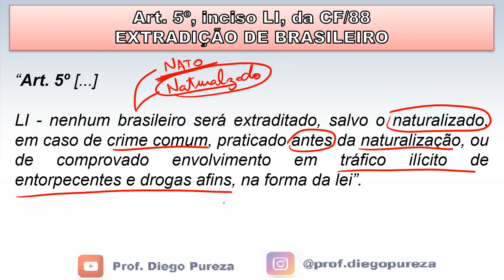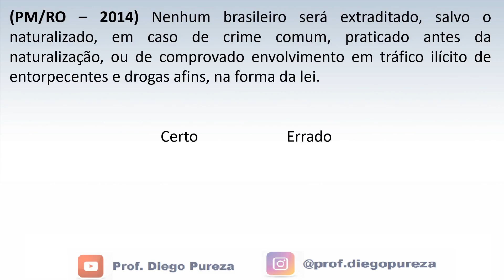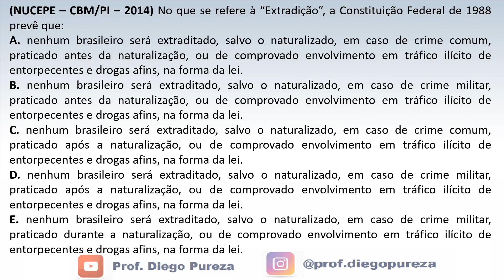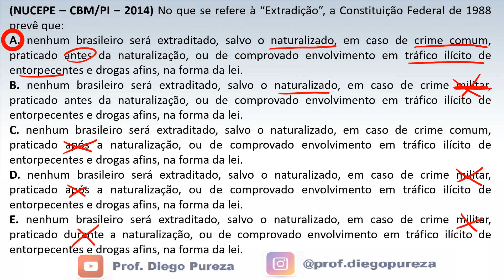Extradição de Brasileiro - Art. 5º, LI, da CF/88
Vamos juntos!!!